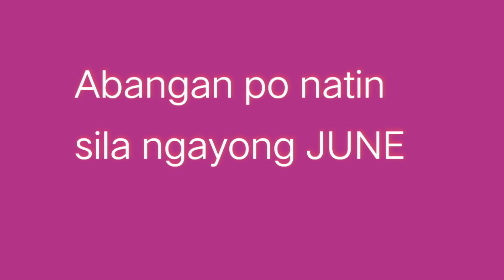Ang Pagbabalik Radyo ni Gandang Kara at Djs ng Energy Fm.106.7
This is a fanmade Videos hope you'll like it♥️

Credits to:Papa Jackson,Gandang kara

For updated and full videos of there happenings